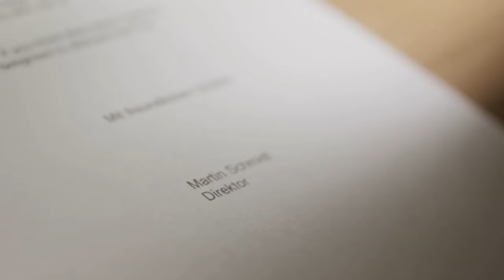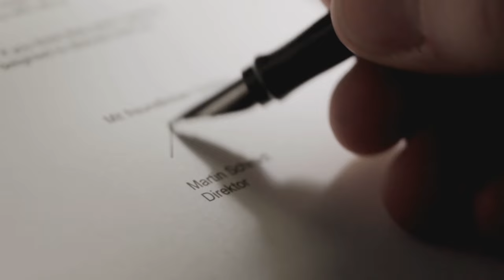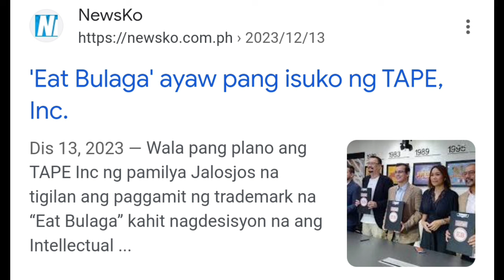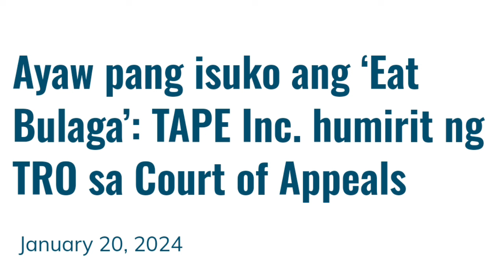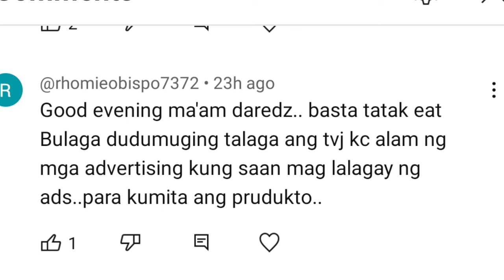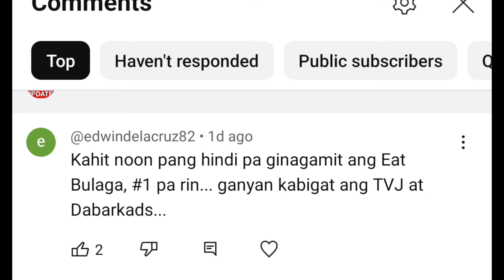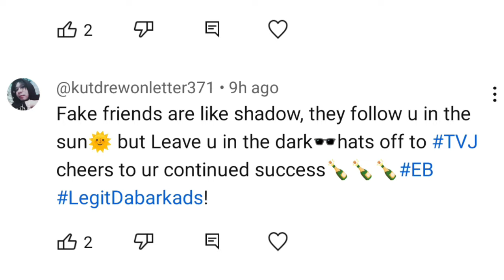EATBULAGA🔴NILALAMAN NG APELA NG TAPE KABASTUSAN SA TVJ|JOEY DE LEON BAKIT NGITING TAGUMPAY PA DIN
1LIKE  1THANK YOU